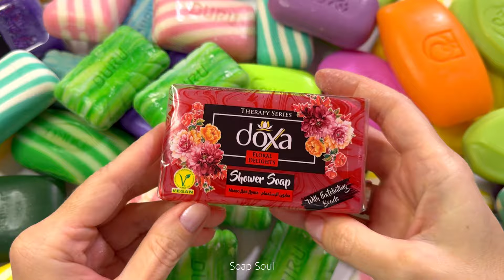Soap opening HAUL / Leisurely Unpacking soap / Asmr No talking 172